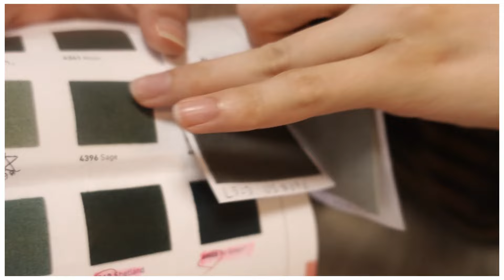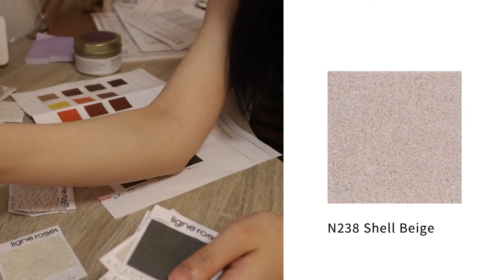［ligne roset］念願のリーンロゼトーゴソファが届いた日｜生地選びに4年かかった私のReview･:*+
人生で一番高い買い物だけに、悩みすぎて4年の月日が経過してしまいました...
生地の種類が多くて、全部可愛いから、ぜんっぜん選べず、
何度もお店に足を運んでは、店員さんに相談させていただき、
優柔不断さを大爆発させていました。

そして、4年の月日とともに、気がついたら沢山のサンプル生地が手元に...
ligne rosetさん、ご迷惑をおかけしてすみませんでした!!
そして、親身に相談に乗っていただきありがとうございました😭😭

00:00オープニング
00:31開封
03:34ソファの感想
06:11生地選びについて
13:50サンプル生地